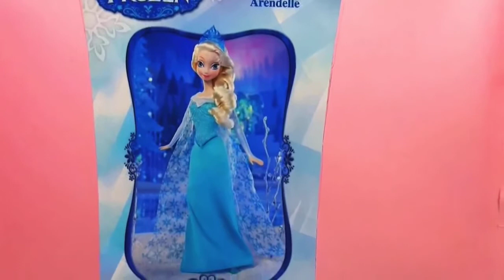MUÑECA ELSA DE LA PELICULA FROZEN DE DISNEY - ELSA DEL EL REINO DE HIELO - EN ESPAÑOL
En este video te muestro lo que incluye la muñeca Elsa de la película de Disney Frozen el reino de hielo.